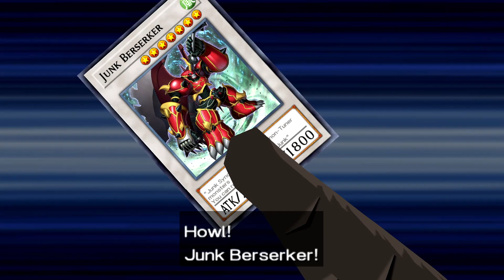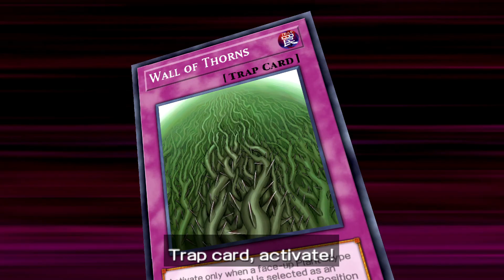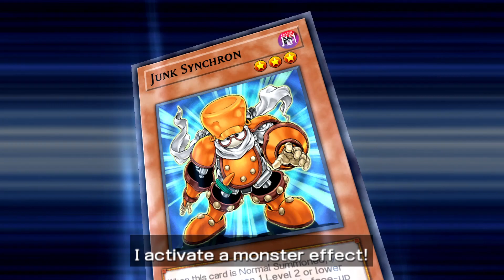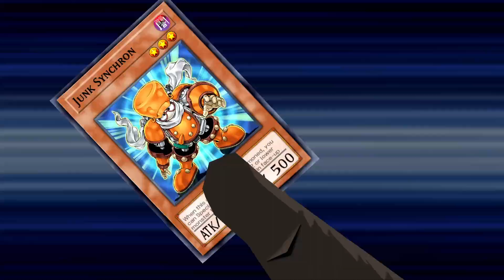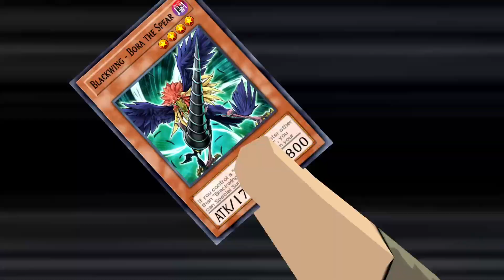The Love Doctor?! Yu-Gi-Oh! 5D's Tag Force 6 Aki Story Finale